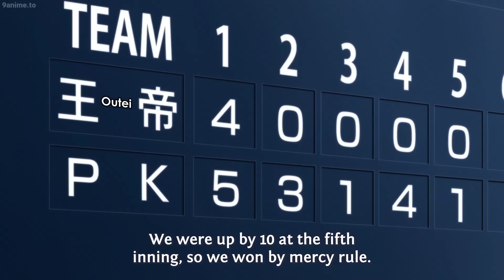サイキクラスの不正行為の疑いのあるバスケットボールの試合、サイキは頭の弓が折れたために力をコントロールできなくなった,saiki lost control of his power